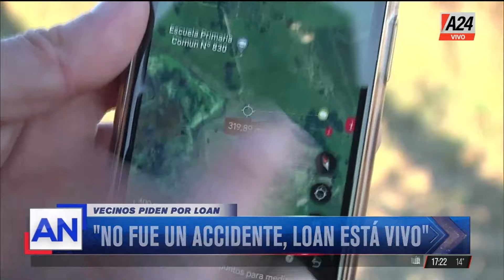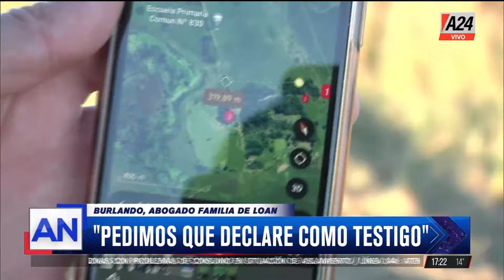🔴 MATERIAL INÉDITO | CASO LOAN: recorrido por la casa de CAILLAVA y PÉREZ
Laudelina Peña, la tía de Loan, el pequeño desaparecido hace 17 días, declaró ante la Justicia que Victoria Caillava, exdirectora de Producción del Municipio de Nueve de Julio, y su esposo, el capitán de navío retirado, Carlos Pérez, atropellaron al menor, lo cargaron en la caja de la camioneta Ford Ranger blanca y se lo llevaron para ocultar el cuerpo.